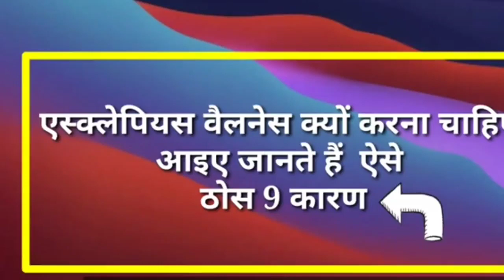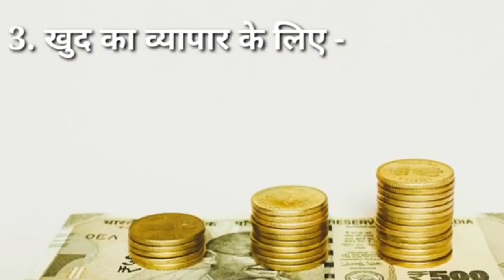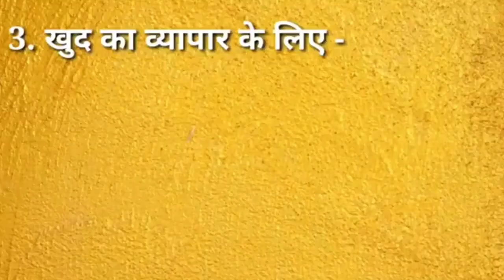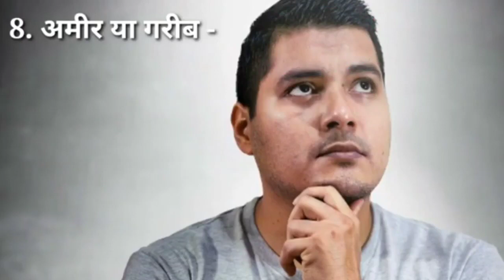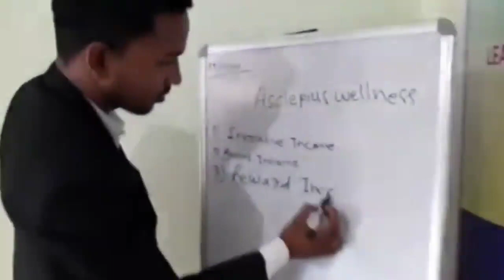$$$Awpl kyu jaruri hai $$$ yeh soch hi aap ko $$$ Amir bana yeh gi Dosto 🥰😘😘🥰🥰🌹👍